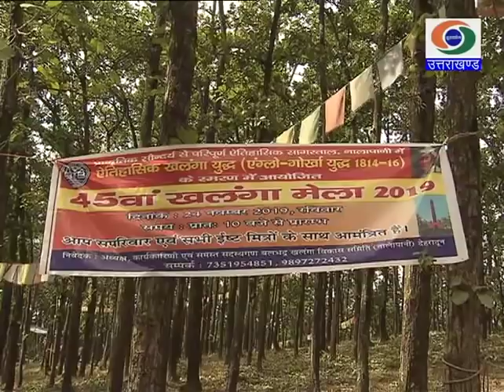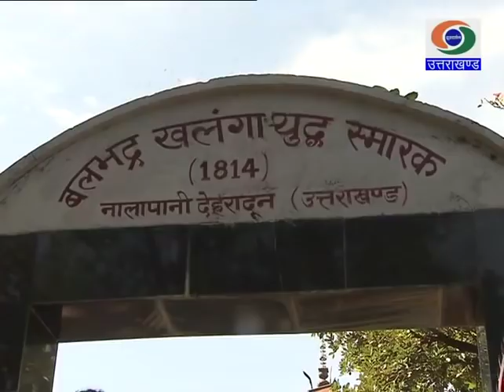शुक्रिया "उत्तराखंड दूरदर्शन" : गोर्खाओं के ऐतिहासिक 'खलंगा मेला 2019' का शानदार कवरेज, FULL EPISODE